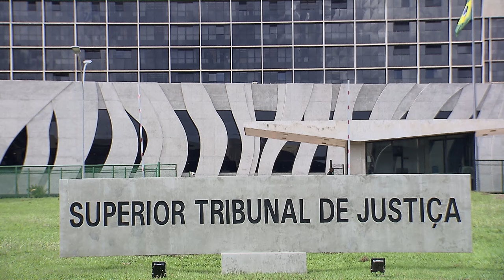Recuperação homologada antes da Lei 14.112 não exige certidão de regularidade fiscal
A Quarta Turma do Superior Tribunal de Justiça (STJ) negou provimento a recurso da Fazenda Nacional contra decisão do Tribunal de Justiça de Pernambuco (TJPE) que, confirmando a sentença de primeiro grau, dispensou a apresentação de certidões de regularidade fiscal para a homologação de um plano de recuperação judicial, bem como para a renovação de incentivos fiscais.
De acordo com o colegiado, a partir da vigência da Lei 14.112/2020, tornou-se necessário apresentar as certidões de regularidade fiscal como requisito para a homologação do plano de recuperação judicial, nos termos dos artigos 57 da Lei 11.101/2005 e 191-A do Código Tributário Nacional. No entanto, para as homologações anteriores – como no caso em julgamento –, as certidões continuam sendo dispensáveis.